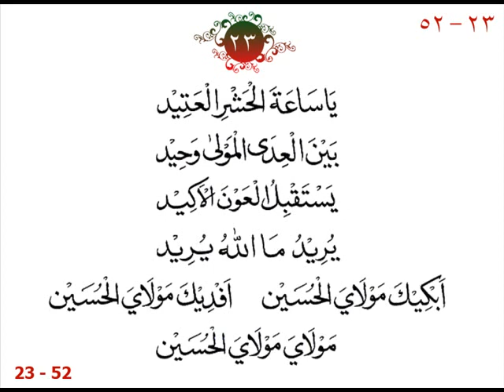abkika moulayal hussein 23